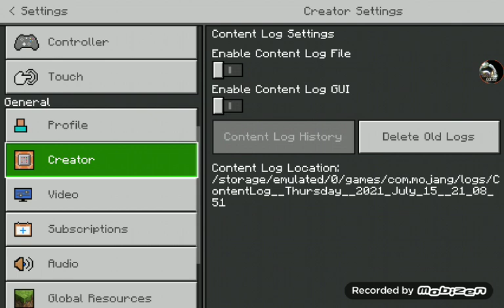MINING minecraft episode 2